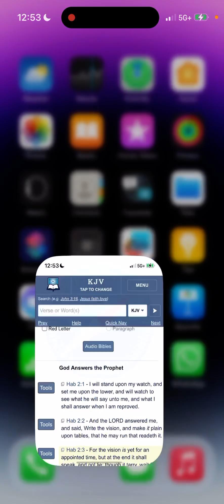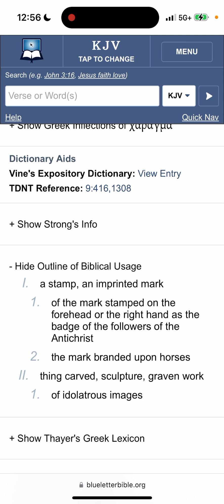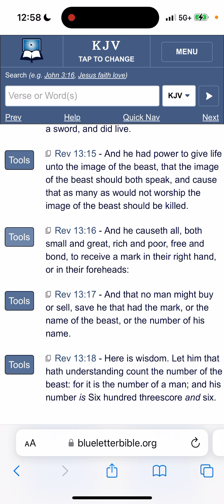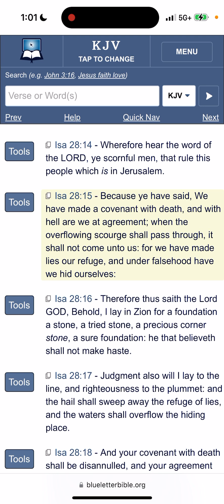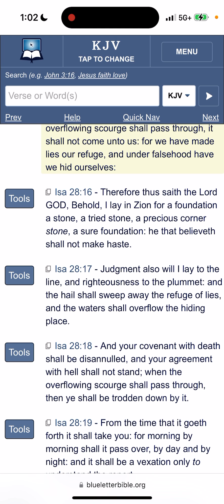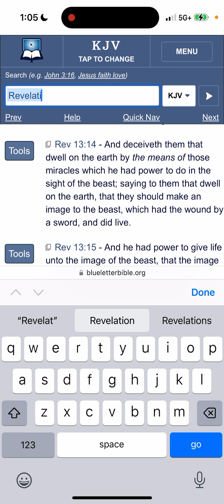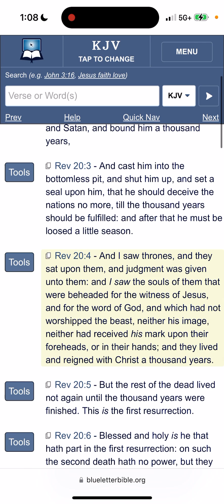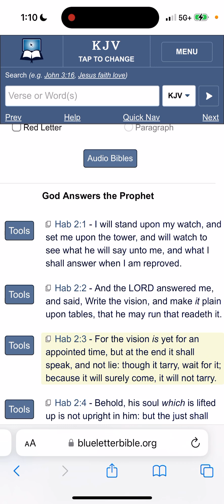IUIC is Deadly Wrong About Revelation 13:16